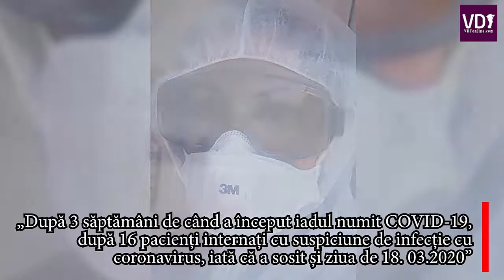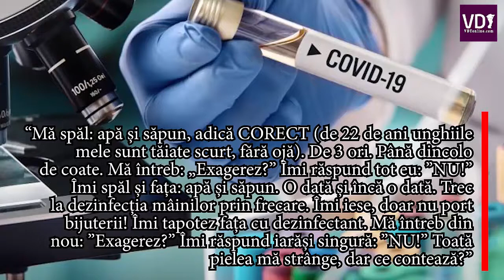Mărturia asistentei medicale care a tratat primul pacient cu coronavirus din Alba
Mărturia asistentei medicale care a tratat primul pacient cu coronavirus din Alba: „Repet la nesfârșit «Tatăl nostru»”!